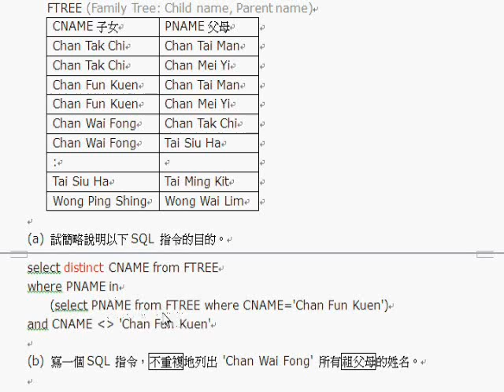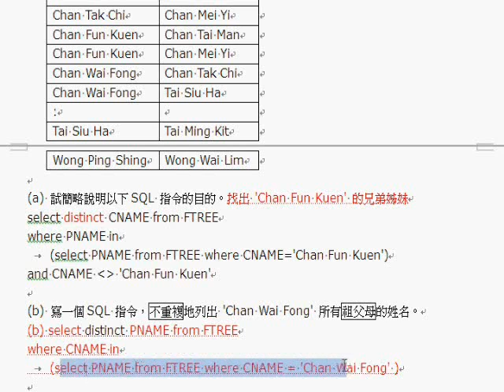cs AL 2011 p1 07 SQL (hkdse ict)